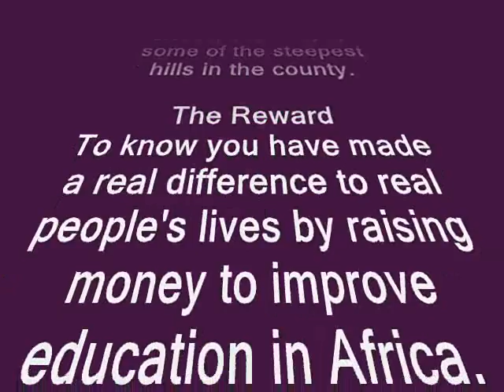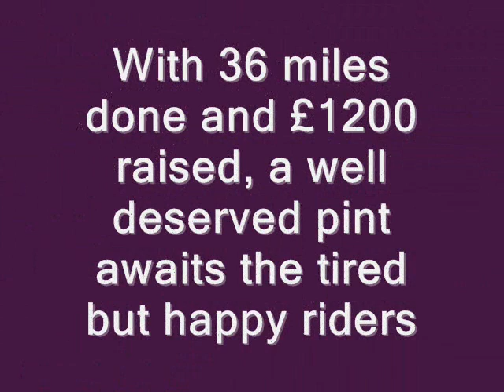One Love One World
"One Love" 36 mile charity bike ride around Southend-on-Sea raising money to build a school in Tanzania, they raised a massive £1200, well done guys...